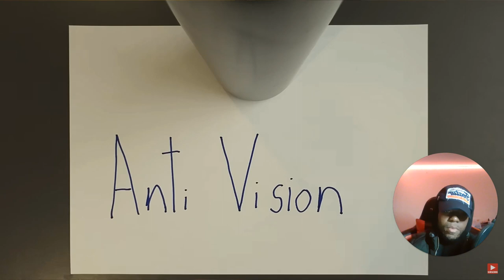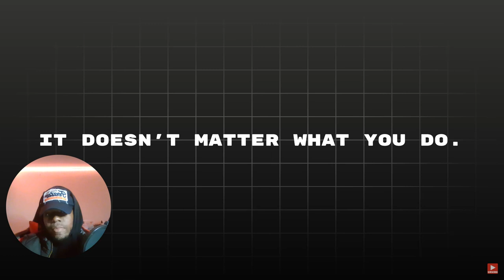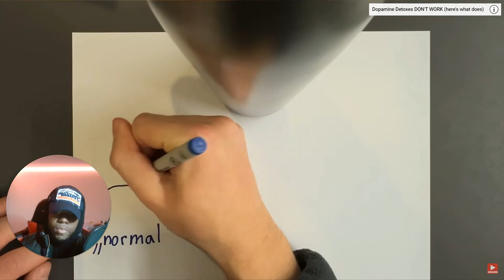Building WILLPOWER and HEALING Your Brain | Jona Ragogna Myles Brown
You can heal your brain sooner than you think. Watch this video as Jona breaks down how he did: building neuroplasticity and the angular mid-singular cortex.